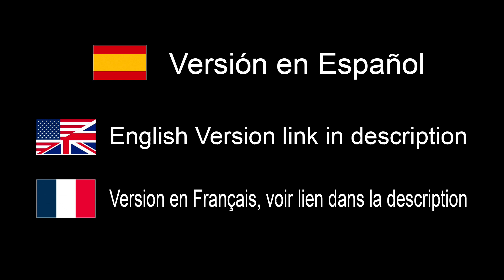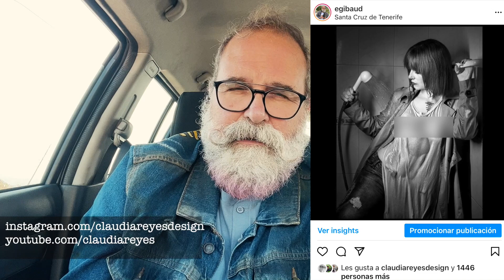Mis 15 fotos que más gustaron en Instagram en 2021 - EN ESPAÑOL